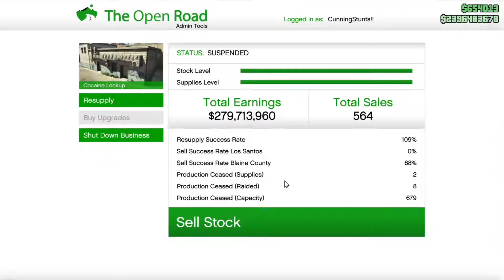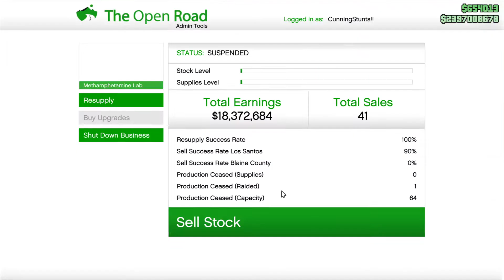GTA V Online - Bunker & MC Sales (3 HVY Insurgents - 3 Trucks - 3 Buzzards)